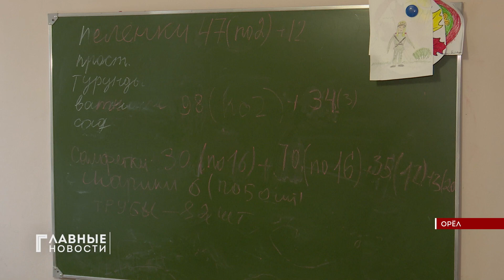Орловские волонтеры-прихожане храма шьют пеленки для военных госпиталей.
И не только пеленки, а все, что просят военные врачи.
Орловчанки из числа прихожан Свято-Троицкого храма самоорганизовались в пошивочное подразделение большого сообщества под названием «Стерильность - фронту».  И далее мы покажем самых "четких" и "классных" женщин - по оценке раненых бойцов. Передаёт спецкор Сергей Быковский.